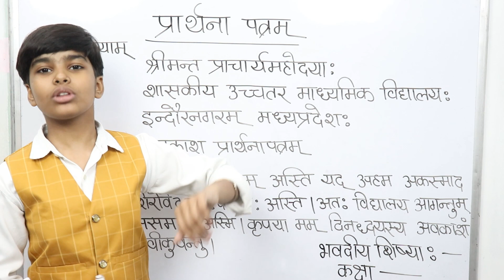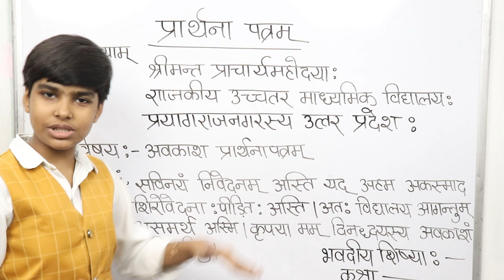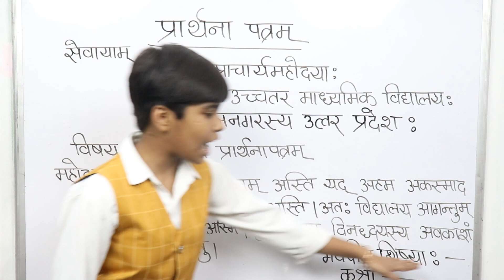बिलकुल नए तरीके से एप्लीकेशन | application likhne ka sahi tarika | Application in Sanskrit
इस भाषा में एप्लीकेशन लिखना सीखें | बिलकुल नए तरीके से एप्लीकेशन | Application in Sanskrit  Rn glory